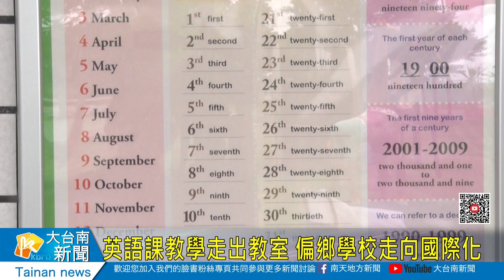錦湖國小英語教學 翻轉偏鄉教育走向國際20240307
北門錦湖國小雖然屬於偏鄉小學，但是推動雙語教學的成效不輸給都市大校，校長和老師這幾年共同討論翻轉教育，給孩子一個習慣講英語的空間，透過各種英語教學與活動，漸漸建構學校英語情境，讓英語課走出教室，落實在校園日常生活。